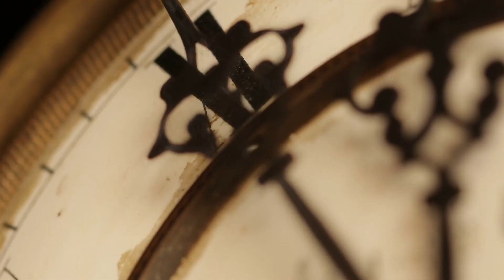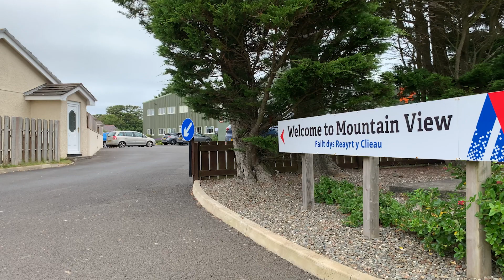Climate Change - we don't have that long what we can do to help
Climate change is happening and it's not a myth. We don't have that long and we need to act now if we want any hope of preserving our planet for future generations.

Recently we have seen countries throughout the world suffer from the effects of climate change. This is just one of the indicators that we don't have that long left before we start to see changes to the environment that go beyond our control.

In this video, Mike Wilson a member of the Isle of Man Climate Change Citizens'  Forum tells us what we can do to make a change.